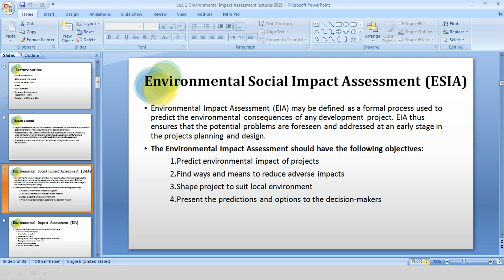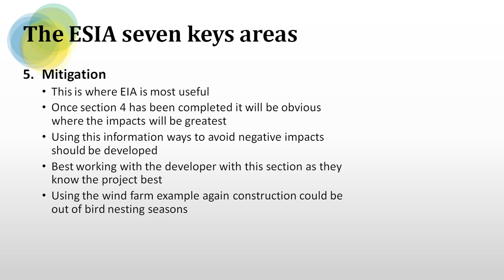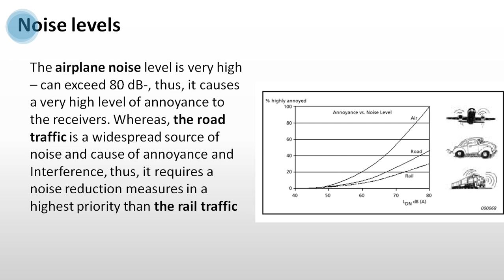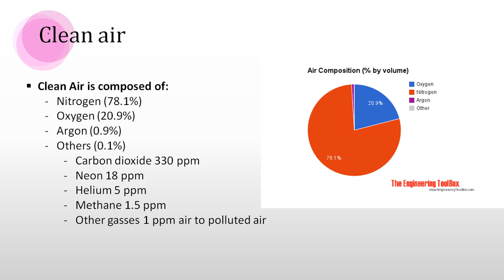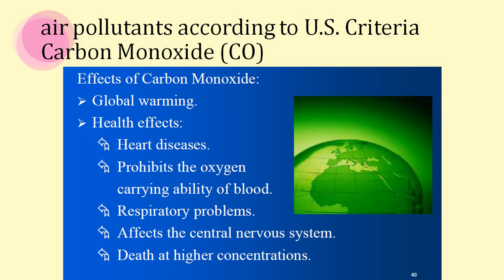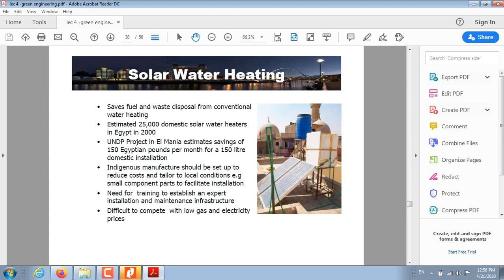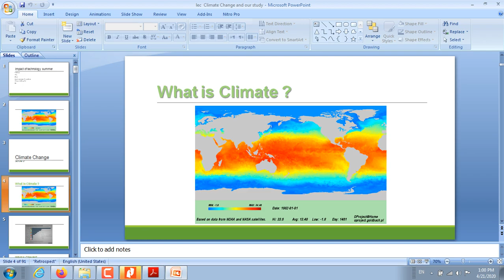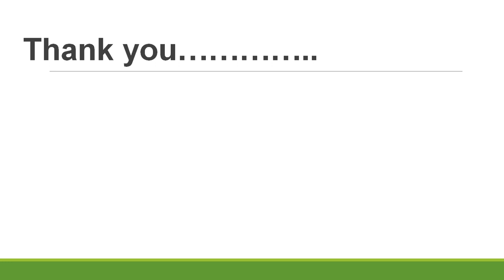HUM_211_impact of_ technology_ on_ society_ revision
Review of the course